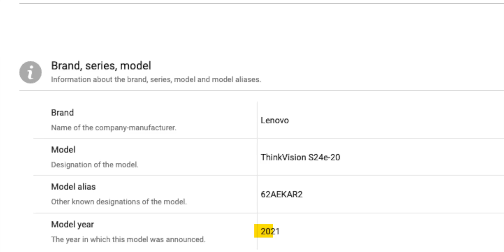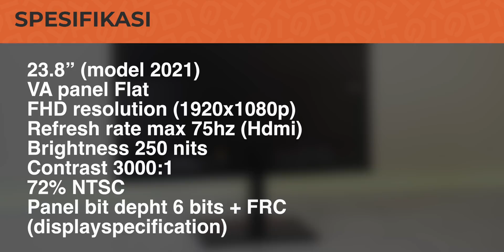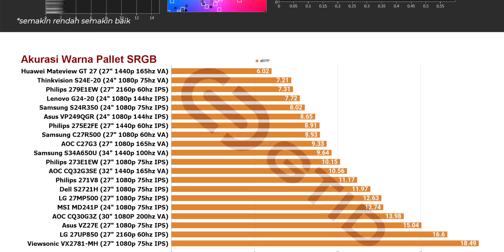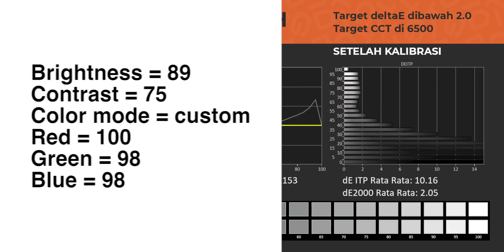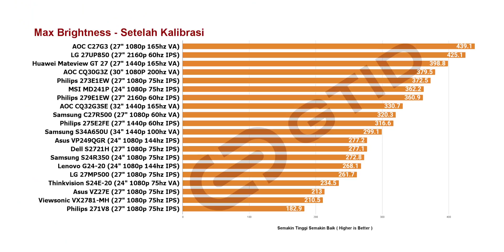Panel VA Jadi Greget Gini | Thinkvision S24e-20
Amanin Port Hdmi dengan kabel super elastis :
awal dari Gtid top 10 ,di mulai dari thinkvision yang bagus ini.
barang bekas review, akan gua jual di sini